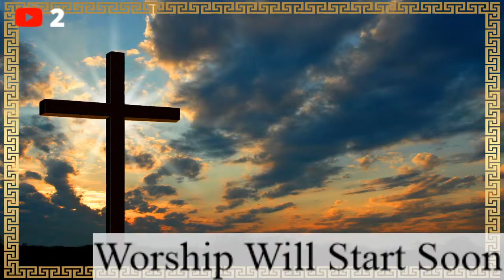Tuesday Evening VBS Service Livestream - June 8th, 2021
"I was glad when they said to me, 'Let us go to the house of the Lord!'" - Psalm 122:1